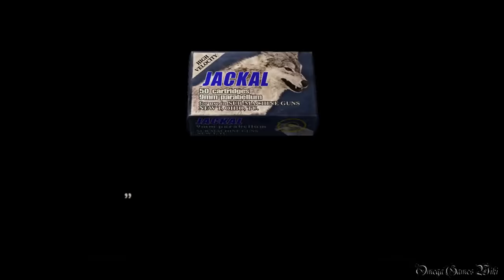【PS4】Biohazard 4 HD - #17 Chapter 5-3（Professional New Game No Damage）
PS4版のBiohazard 4 HD（バイオハザード４ HD）のProfessional Mode No Damage動画です、Part 17。

Part 17：
・PROFESSIONAL MODE
・CHAPTER 5-3
・NEW GAME
・NO DAMAGE

*移動速度上昇裏技のやり方：
1) ショットガン（セミオート）を装備（改造してなくても問題ない）
2) アイテム欄を閉じたら、構える
3) ショットガンを完全に構える前に、アイテム欄を開き別の武器を装備
4) 成功すると、移動速度が約1．5倍に上昇（別のエリアに移動したり、ムービーシーンに入ったり、敵からの攻撃を受けると元に戻ります）

- ゲームタイトル： バイオハザード４ HD・Biohazard 4 HD（日本語版）
- 発売日： 2016年8月30日 (日本)
- 価格： 2,600円＋税（PS4 ダウンロード版）
- ジャンル： サバイバルホラー
- CERO： D
- 開発： Capcom
- 発売： Capcom